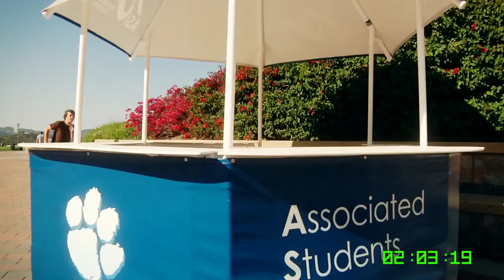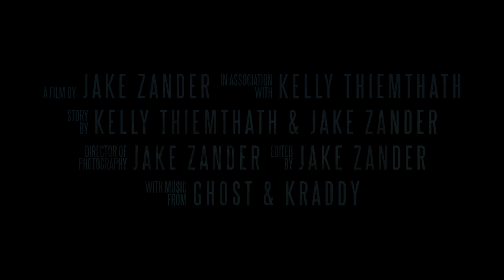TTL=180 (parkour)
A parkour video by Jake Zander, in association with Kelly Thiemthath.

The title is a geeky term/reference. TTL stands for "time to live" and is an attribute of the data sent by the "ping" command on computers to test remote connections (such as networked computers or websites). The ttl is how long the ping has to live before it's terminated and marked failed. So in this case, for "ttl=180" I'm referencing the fact that in the video, the character has a limited time to live (the countdown to the world exploding, and also the fact that the dream dies at the same time, so that personal manifestation does technically "die"), and 180 is the time in seconds of the time he has on the countdown (~3:00 min).